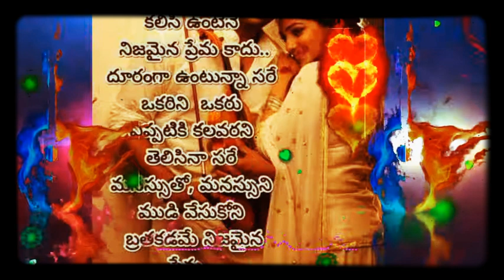ANDARI RATHEMAi CHANDANI banjara love song super hit balaji banjara studio nekkonda rk thanda